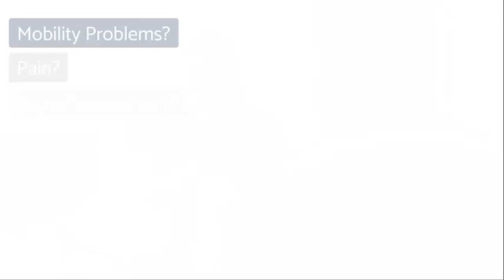HS Baseball Playoffs: Game 2: Maypearl vs Central Heights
Keith & Bret calls some Northeast Texas Baseball Playoffs LIVE on NETsn!